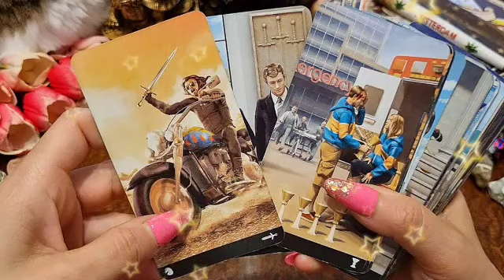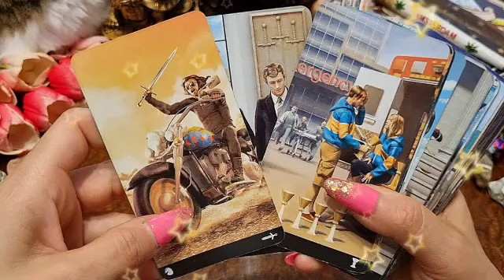برج الجوزاء من 1 إلى 7 يناير 2023 ⚜️ محدش يستاهل دمعه منك يا جوزاء😔أنت طوق نجاته🤫الوصال يعود🔥💓